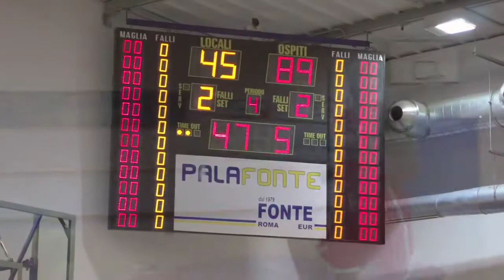The Stags in Rome!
The Fairfield University Men's Basketball team tour of Italy